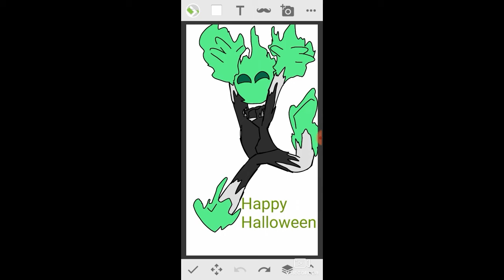Happy (late) Halloween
OOF!!